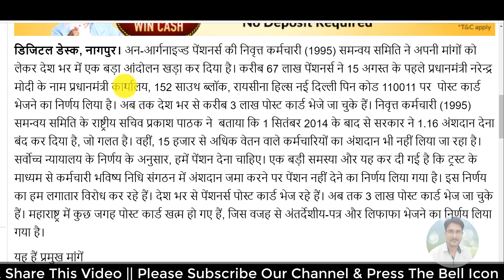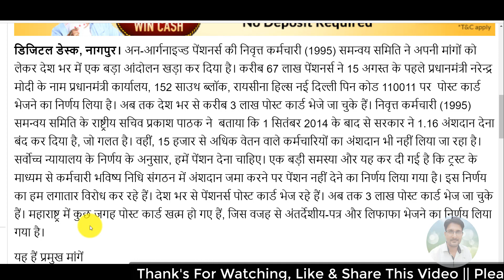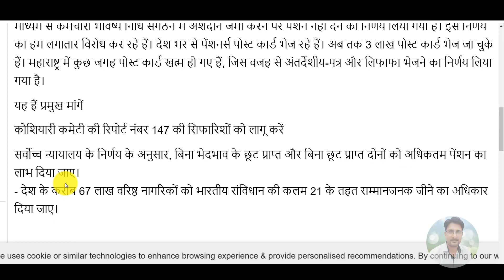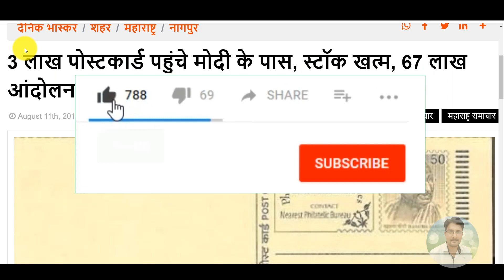Good News- EPS95 Pensioners 12-August-2019 | EPS Pension Hike Latest Update Today | EPFO, PF Account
My New Youtube Channel(Please Visit)
Shan Talk

*My Laptop*

*My Smartphone*

*My Tripod*

*Queries solved*
1) PF Benefits For Employees
2) PF Benefits IN HINDI
3) epf latest news in hindi 2018
4) pf latest news today in hindi 2018
5) EPFO New Update 2018 / epfo news in budget
6) epf new password , epf pension news
7) link kyc with uan , uan news , bank account with uan
8) how to link bank with uan
9) pf balance check online 2018
10) pf kaise nikale , pf kaise check kare